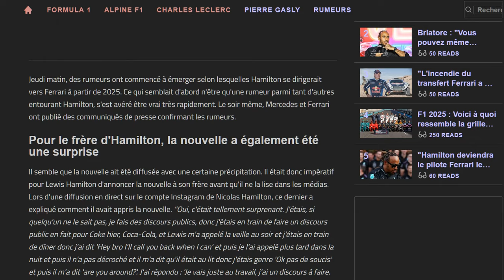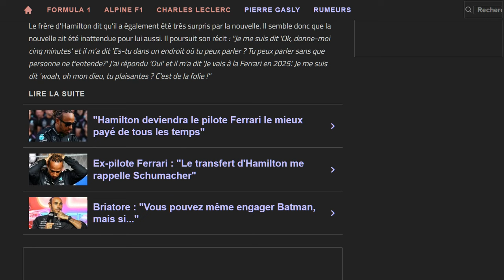Le frère d'Hamilton révèle comment il a appris le transfert de Lewis chez Ferrari